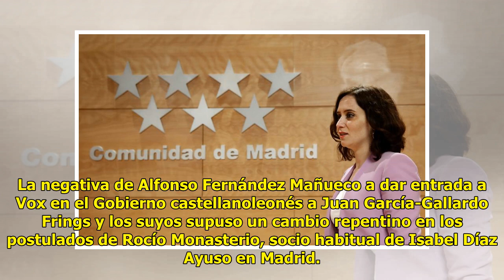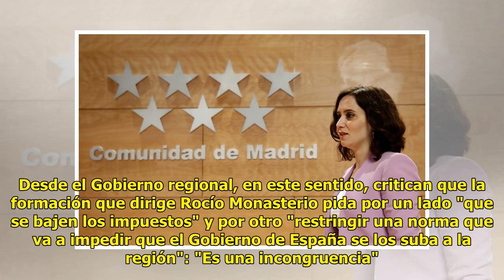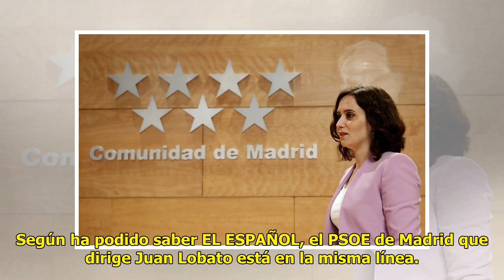Vox y la izquierda se alían en Madrid para tumbar la ley de Ayuso que garantiza la bajada de im...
Vox y la izquierda se alían en Madrid para tumbar la ley de Ayuso que garantiza la bajada de impuestos

La Ley de Autonomía Financiera...